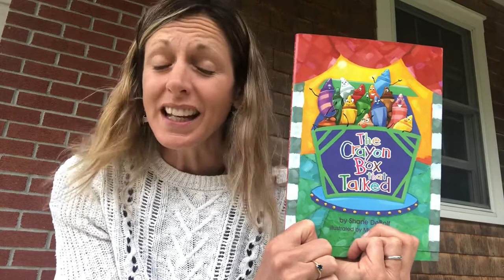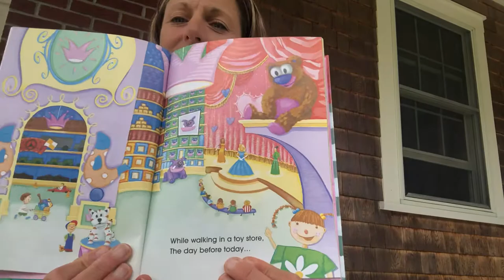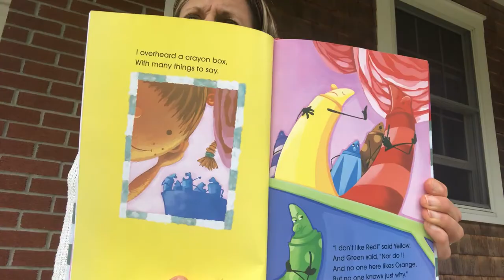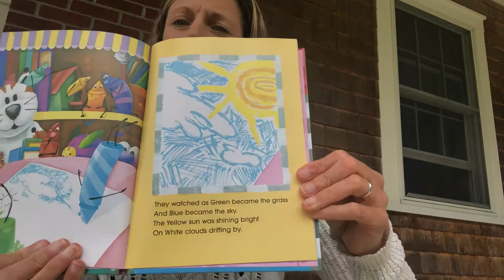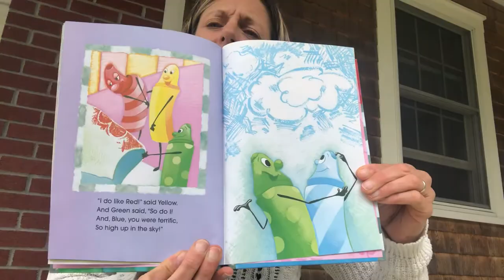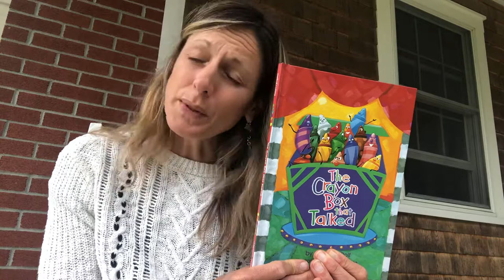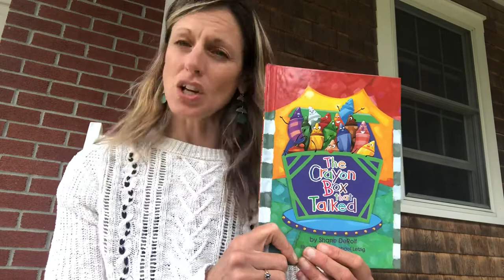The Crayon Box that Talked🌈